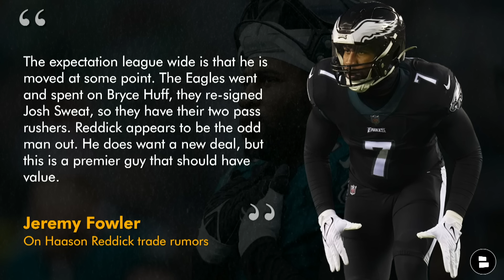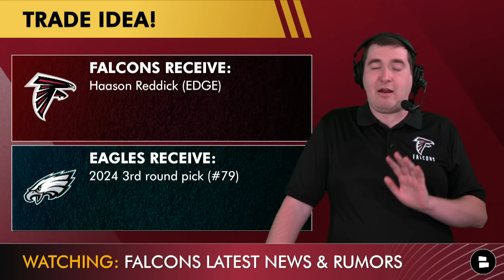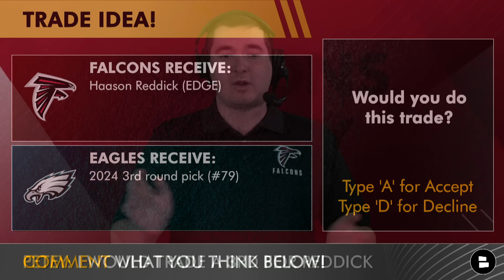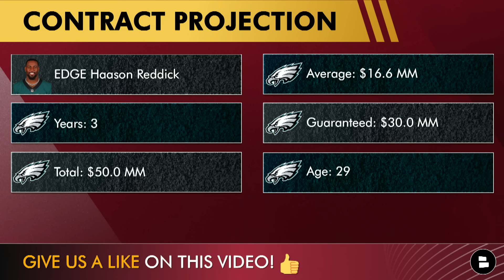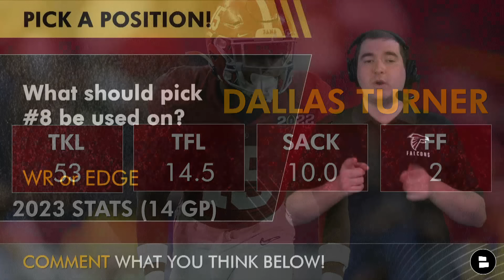Falcons Trade Rumors For Haason Reddick Are HEATING UP! ESPN Lists Atlanta As A Trade Destination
Falcons rumors: ESPN’s Jeremy Fowler listed the Atlanta Falcons along with the Arizona Cardinals as two Haason Reddick trade destinations. Falcons trade rumors have been heating up with Raheem Morris and Terry Fontenot still searching for an answer at the pass rusher position. Get all the Haason Reddick stats, news, highlights, rumors and more right here! Falcons Today host Matthew Peterson has all of the latest Atlanta Falcons news and rumors coming out of NFL Free Agency and before the 2024 NFL Draft!

ESPN’s Jeremy Fowler on Haason Reddick trade rumors:
“The expectation league wide is that he is moved at some point. The Eagles went and spent on Bryce Huff, they re-signed Josh Sweat, so they have their two pass rushers. Reddick appears to be the odd man out. He does want a new deal, but this is a premier guy that should have value. He wants a new contract, plus the draft capital that it's going to take to get him. Arizona could be a team to watch because Jonathan Gannon was with him two years ago in Philly. They had good production together. Arizona needs pass rushers. Atlanta to an extent, so there should be teams in the mix.”

EDGE Haason Reddick contract projection:
Years: 3
Total: $50.0 MM
Average: $16.6 MM
Guaranteed: $30.0 MM
Age: 29

Falcons Receive:
- Haason Reddick (EDGE)
Eagles Receive:
- 2024 3rd round pick (#79)
Falcons fans: Would you do this trade? Accept or Decline

Matthew Peterson’s NFL Draft Big Board:
#1: QB Caleb Williams
#2: WR Marvin Harrison
#3: QB Drake Maye
#4: WR Rome Odunze
#5: WR Malik Nabers
#6: OT Joe Alt
#7: TE Brock Bowers
#8: EDGE Dallas Turner
#9: QB Jayden Daniels
#10: QB Terrion Arnold

Falcons draft history in round 3:
2023: DE Zach Harrison
2022: QB Desmond Ridder
2022: DE DeAngelo Malone
2021: OL Jalen Mayfield
2020: OL Matt Hennessy
2018: DT Deandin Senat

OLB Haason Reddick PFF grades
Rank: 43/112
Overall: 75.2
Pressures: 67

Want more Atlanta Falcons content? LIKE this video now! 👍

Follow @chatsports if you want to know more about the NFL, NBA
& college football:

REAL ONE? If so, get in the comments & answer these Falcons questions:
- What should pick #8 be used on? WR or EDGE

All REAL ONES turn on their notifications to never miss any Atlanta Falcons
YouTube videos from Falcons Today by Chat Sports! 🔔

Get the inside scoop on the Atlanta Falcons by following Matthew Peterson
on Twitter! for all the latest news
and rumors!

Help us out & share today's Falcons YouTube video to other Falcons fans!

Falcons news & rumors from ESPN, The Falcoholic & more on our

- NFL Insider Reveals How Falcons Landed Kirk Cousins Over Vikings In NFL Free Agency | Falcons Rumors